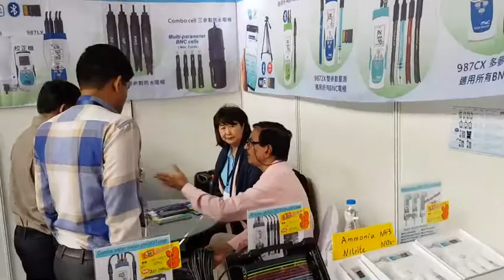2019 AquaEx fishery MIC showed her aqua quality monitoring 儀興科技水質監測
Professional portable and on line water quality meter manufacturer and exporter :MIC Meter Industrial Company

Water quality parameters: pH , Conductivity, TDS , ORP, Salt , DO , REDOX. Water temperature .
On line transmitter parameters are pH, Conductivity , TDS , ORP , Salt , DO as well , interface includes WiFi , Bluetooth , RS485 , SD card storage .